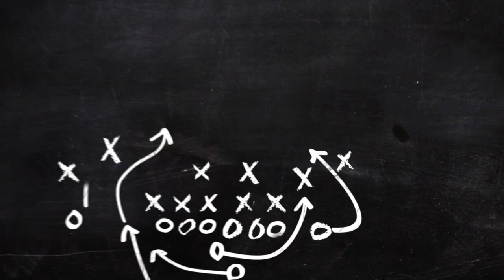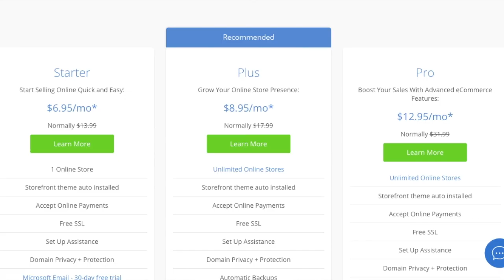The Shocking Truth About Website Hosts – What They Don't Tell You!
Do you need to choose a web host? Buy with Bluehost to get a 30-day money back guarantee

★ Amazon Authors - Buy My Books